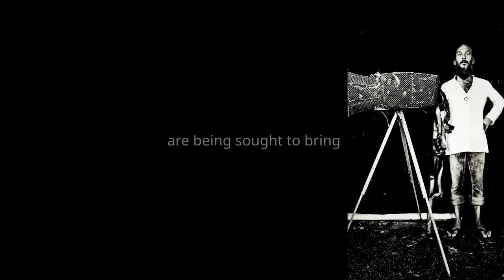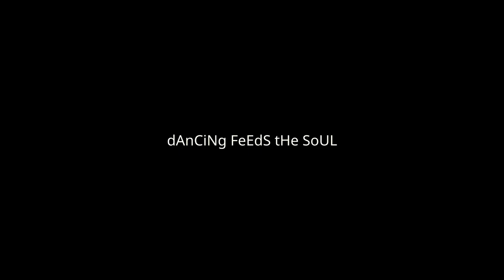Odyssey in Space Within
DISMANTLE the CIRCUS👉🎪👈 Clowns will FOLLOW! No 👉🤡🤡 👉NO CIRCUS 👉 redefine the world around you 👉it's a spiritual disease 👉a mental disorder👉a financial dictatorship camouflaged of democracy.👉Lawyers with heart and iron balls are being sought to bring the politicians of this world economy to court for the slavery of humanity.👉 It begins with a story, then proceeds to draft science It end's with hymn to life, the final concert of this story. 👉 CrOwDfUnDiNg LoVe✌️😍 👉💞🌍✨🌞 SuRrEaLiSTiC 🌍✌️PrOjEcT.